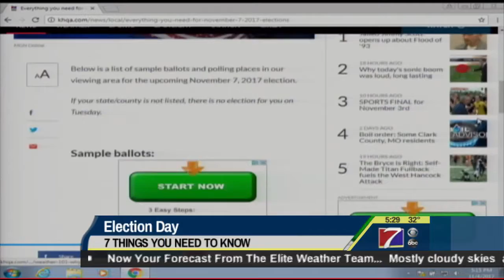7 Things to Know for Today - November 6, 2017 (KHQA)